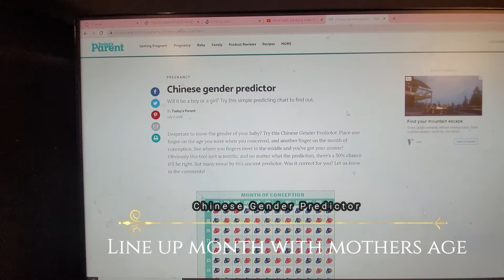Boy or Girl? Guess what we're having! : Mommy Moment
My family and I had fun going through these old wives tales to see what they say our baby is going to be.

Amazon Wish List